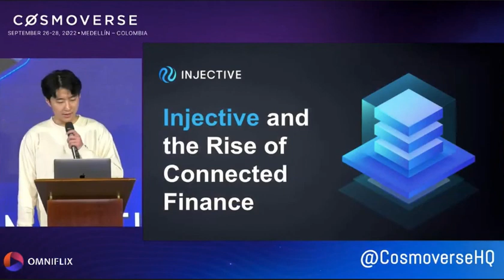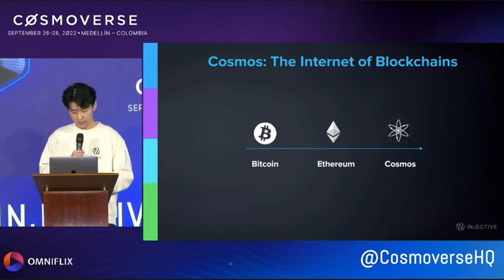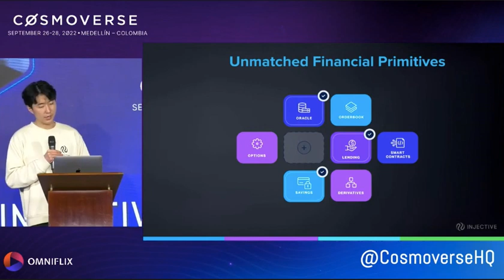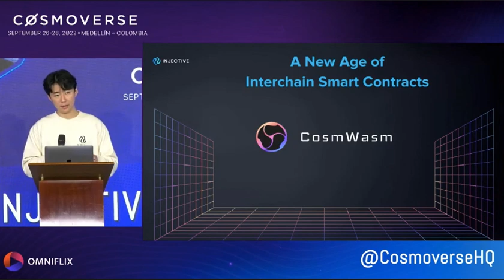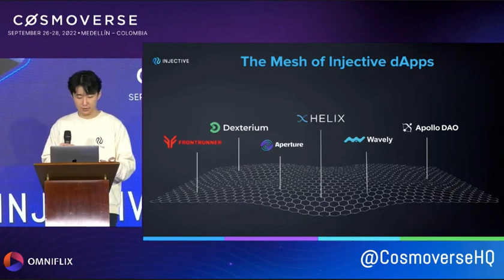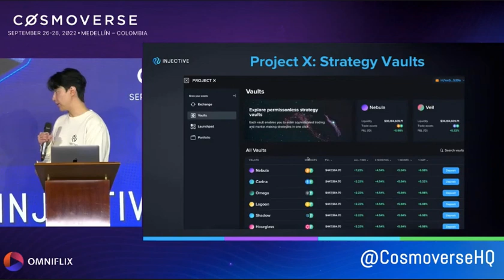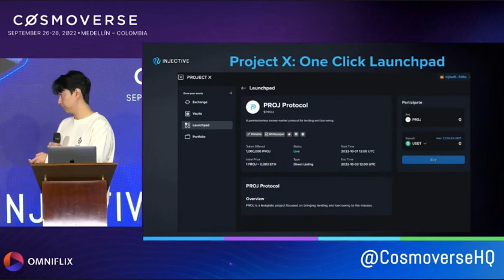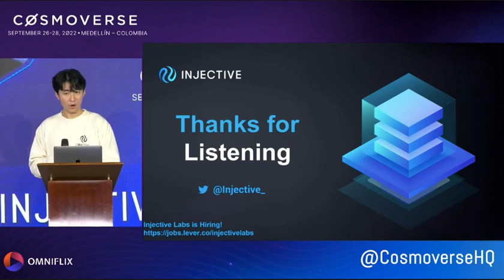Cosmoverse 2022: Injective Keynote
Eric Chen, CEO and co-founder of Injective Labs, delivers a keynote at Cosmoverse 2022.

The presentation not only addressed Injective’s history in creating a sector-specific chain for DeFi, but also introduced "Project X".

"Project X", an internal code name, will bring AMMs with 0 impermanent loss, strategy vaults for market making & passive yield generation, and a one click launchpad to release new tokens (100X cheaper and 10X more capital efficient).